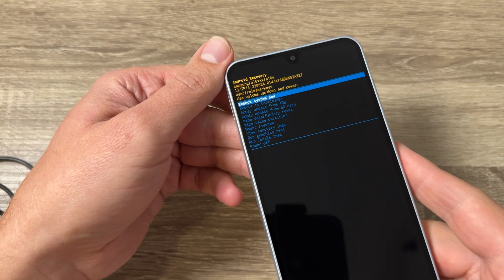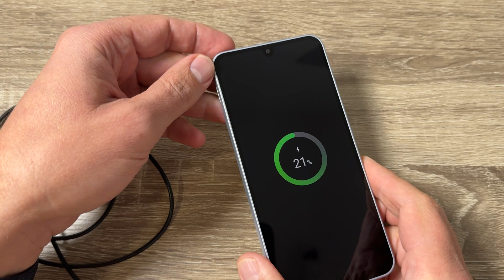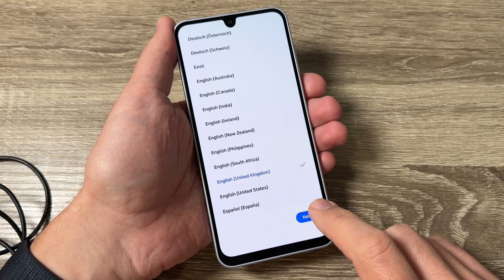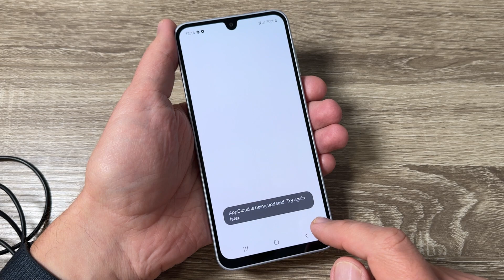How to HARD RESET Samsung Galaxy A16 5G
In this video tutorial I'll show you how to do a HARD RESET to Samsung Galaxy A16 5G (2024) using a combination keys .You can use this operation to fix issues like, freezing, running slow, to remove a file or virus or to clear the memory space or if you forget your security code, password, pattern or pin code.
 WARNING!
- After the reset all you personal data will pe lost!

 - Before performing a hard reset, make sure you know the Google login and password that was entered before on this phone. If you cannot provide this information during the setup process, you won't be able to use the device at all after the software reset!

  - This method will not upgrade or downgrade the firmware version of your phone and it will NOT UNLOCK the network lock!